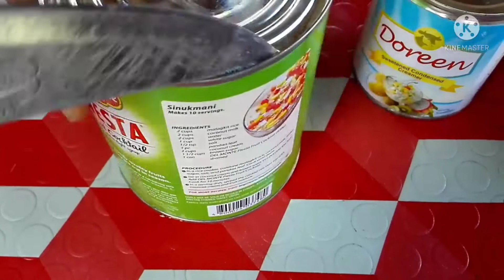How to Make Buko Fruit Salad Ice Candy Pang Negosyo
Just show the easiest way how to make Buko Fruit Salad Ice Candy Pang Negosyo

Ingredients :
5 pcs Fresh Buko
2 in can Condensed Milk
1 in can Fruit Cocktail
1pck All purpose Cream
1/2 kilo White Sugar
2 cups Cornstarch
2 litter water
Ice Candy wrapper